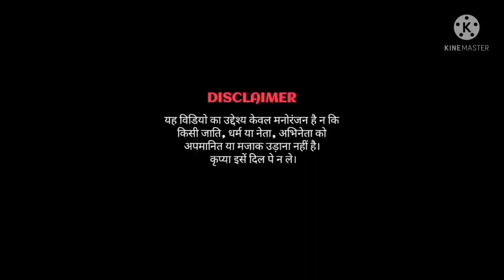nach mari bindani bhandara mein nache